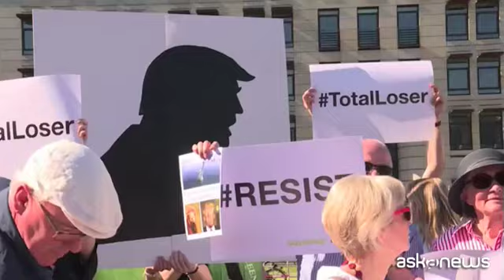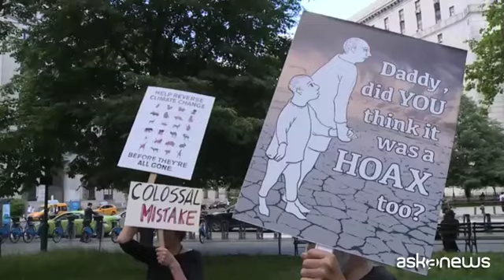Clima, tutti contro Trump: proteste e indignazione mondiale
Milano (askanews) - Proteste di piazza, dissensi interni e un coro unanime di indignazione da parte di tutta la comunità internazionale, dopo la decisione di Trump di lasciare gli accordi sul clima di Parigi. Una delle risposte più incisive, rimbalzata su tutti i social network, è stata quella del presidente francese Macron.
"Vi invito a restare fiduciosi, ci riusciremo perché il nostro impegno è totale, perché ovunque viviamo, ovunque siamo, dividiamo le stesse responsabilità: rendere il nostro pianeta nuovamente grande" ha detto, parafrasando la frase simbolo dell'amministrazione Trump, per poi invitare tutti gli scienziati contrari alla decisione del presidente a trasferirsi in Francia.
Un attacco arrivato proprio nel giorno in cui l'Eliseo ha ricevuto Michael Bloomberg, ex sindaco di New York, inviato dell'Onu per il clima e ora anche capofila dei ribelli interni: un gruppo di sindaci, universitari, aziende e i governatori di California, New York e Washington intenzionati a ignorare l'annuncio di Trump e a presentare un piano per rispettare l'accordo di Parigi.
Segnali che non smuovono le convinzioni della Casa Bianca, anzi. "Trump ha preso una decisione coraggiosa", ha detto il capo dell'Agenzia per la difesa dell'ambiente americana Scott Pruitt.
"Tutte le discussioni che abbiamo avuto nelle ultime settimane sono state focalizzate su una singola questione: se Parigi era un bene o no per questo Paese".
America first, insomma. Sempre e comunque.